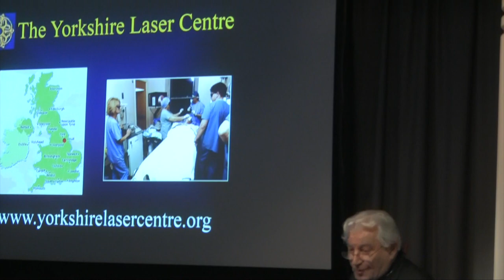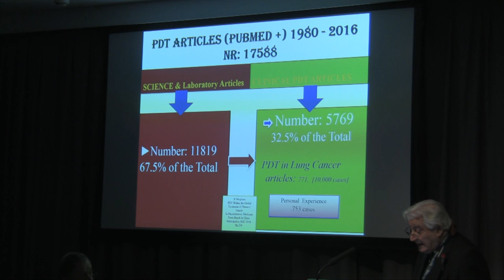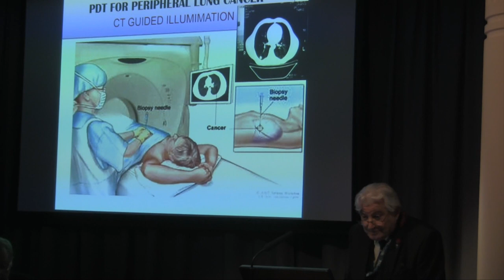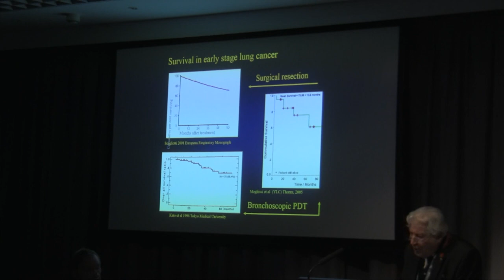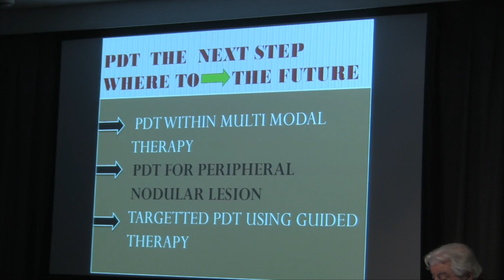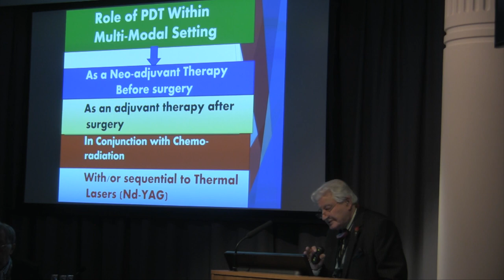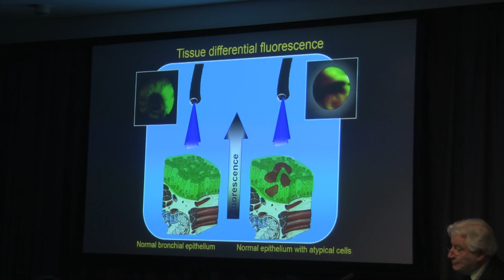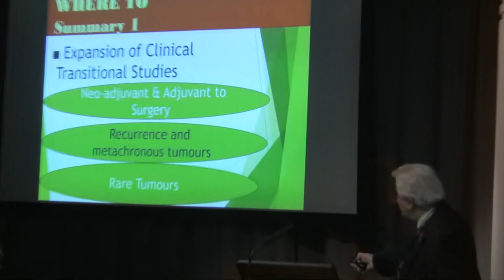Photodynamic Therapy Symposium | 27 November 2017 #7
PHOTODYNAMIC THERAPY IN LUNG CANCER
Professor Keyvan Moghissi
Clinical Director and Consultant Cardiothoracic Surgeon.
President of the European Platform for Photodynamic Medicine